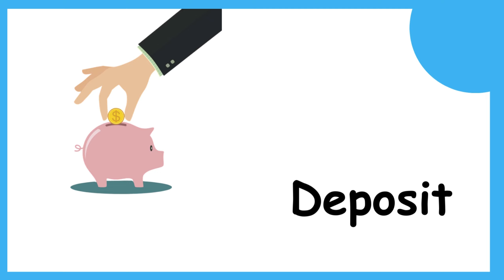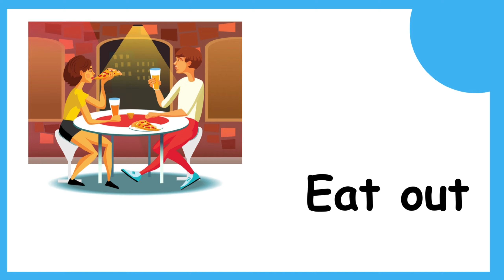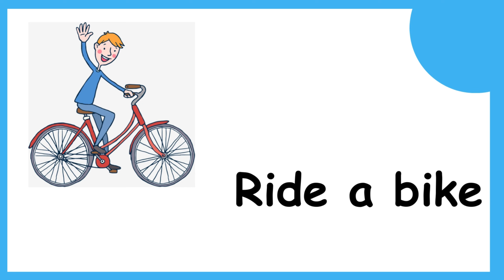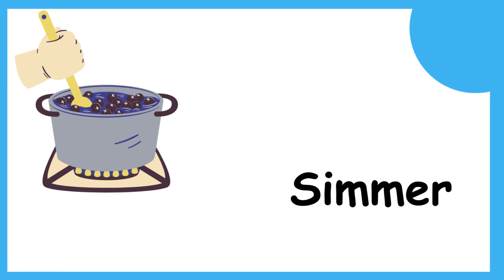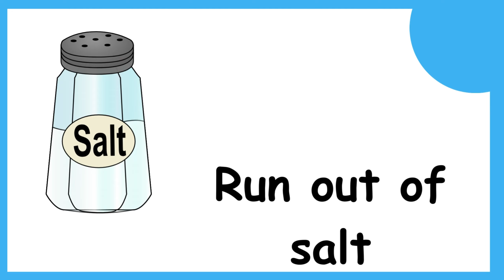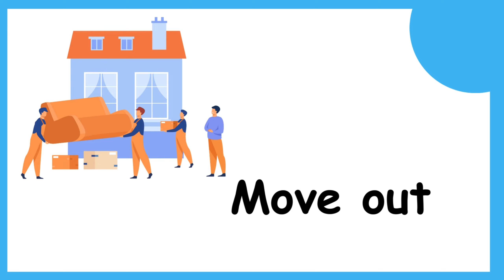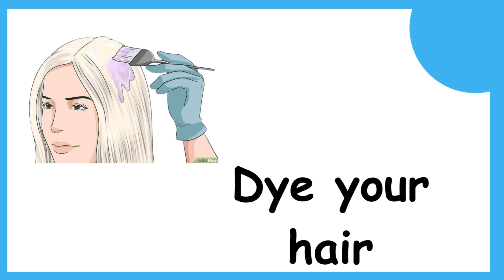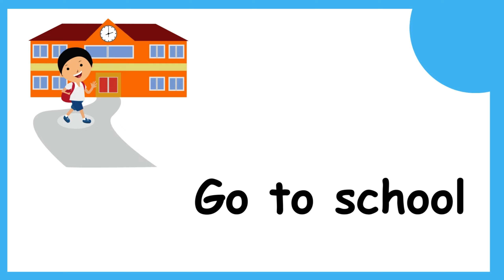English Verbs with Images for Daily Conversation | improve your english, Practice | Speaking Skills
Welcome to an extensive collection of English Conversation Practice sessions designed to elevate your English speaking skills and achieve fluency in American English. This program focuses on improving your pronunciation, especially if you are a beginner. Understanding native speakers and engaging in everyday English conversations are essential aspects of improving your English skills. To accomplish this, regular practice of English conversation in daily life is crucial.

Join me on this exciting endeavor to improve your English skills and become a confident English speaker. Let's embark on this transformative journey together, where learning English becomes an enjoyable and effortless experience.

Action Verbs in Action: Learn English Vocabulary with Image & Examples, Most Common Words in English. improve your english [Action Verbs] Learn 450 Most Common English Verbs with Images for Daily Conversation, Easy English! Vocabulary: Action Verbs | 200 Common English Action Verbs with Pictures for Beginners to Advance, 1000 English Conversation Practice To Improve English Speaking Skills | Learn English For Fluently, English Verbs with Images for Daily Conversation, improve your english,  Practice To Improve English Speaking Skills

Action Verbs in English With Pictures
listen and practice
Verbs Words For Daily Use
English Vocabulary Speaking Practice
Easy English